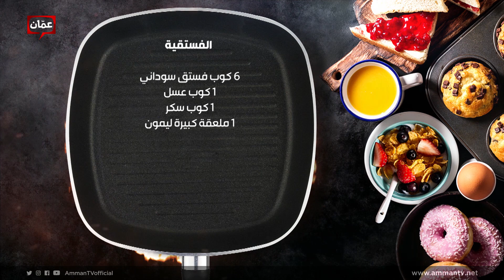بهار ونار - "السمسمية والفستقية" الشيف امتياز الجيتاوي